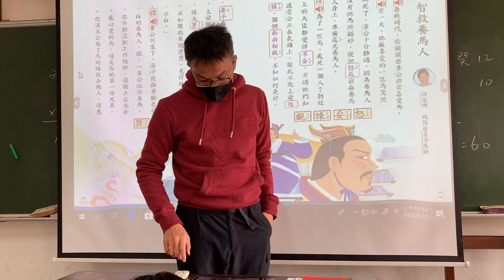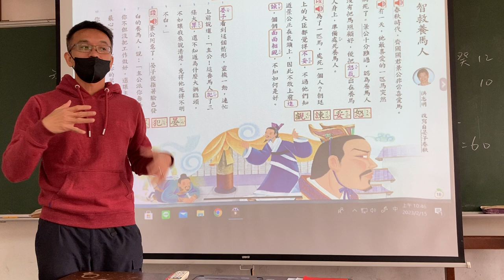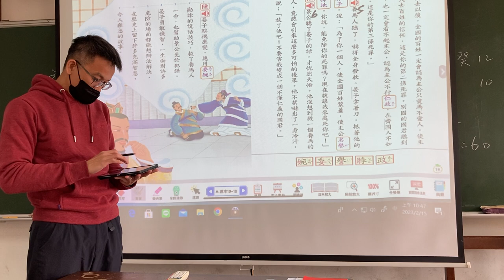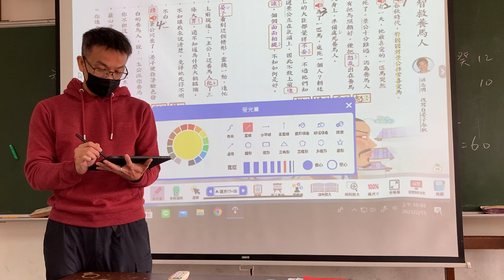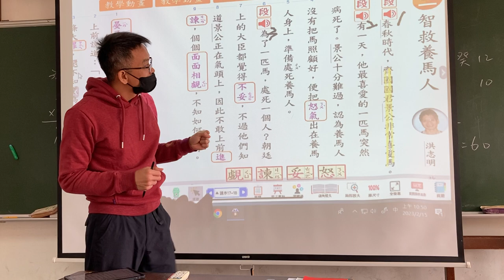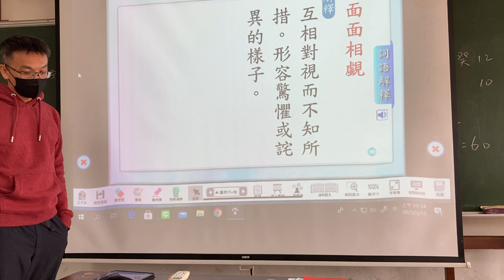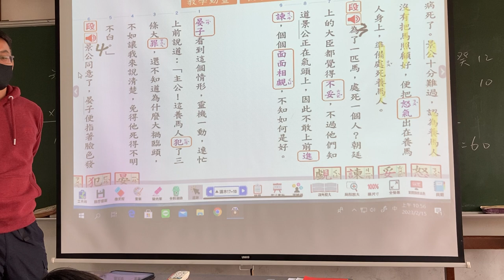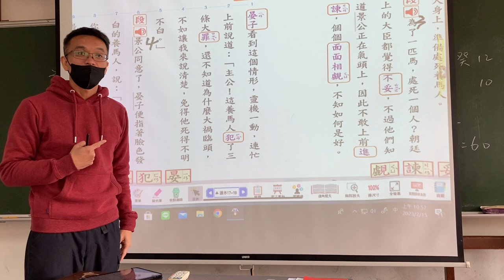國語第三課智救養馬人(1-3段)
智救養馬人1-3段，提醒學生掌握文章主旨-機智的晏子。